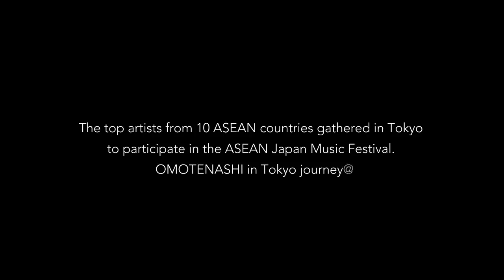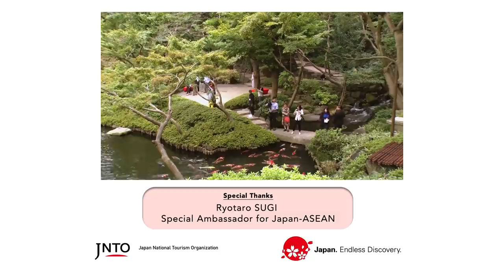VLOG DATO SRI SITI NURHALIZA - TOKYO JOURNEY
Dato Sri Siti Nurhaliza bersama delegasi Asean Muzik Festival Jepun melawat ke tempat-tempat yang menarik di Tokyo , Japan

Tempat yang dilawati:
-Shibuya Crossing
-Hachiko
-Magnet Tower
-Kedai Cenderamata , Sushi Zanmai & Onigiri

-Lawatan Hato Bas di sekitar bandar Tokyo

Jutaan terima kasih kepada syarikat yang turut sama menjayakan acara ini iaitu Japan International Organization, Japan Tourism, Shibuya City Tourism, Sushizanmai dan Hato Bas